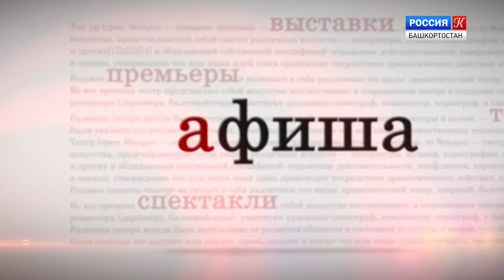Афиша на 20 февраля